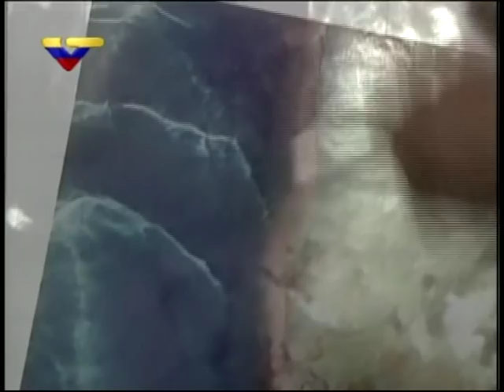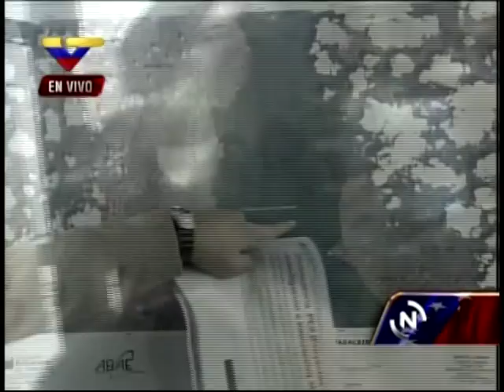Venezuela: Muestran primeras imágenes tomadas por el Satélite Miranda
El satélite fue lanzado el 28 de septiembre. Capturará 300 imágenes diarias. Rueda de prensa de los ministros Jorge Arreaza, Juan Carlos Loyo, Cristóbal Francisco, Henry Rangel Silva y otros.